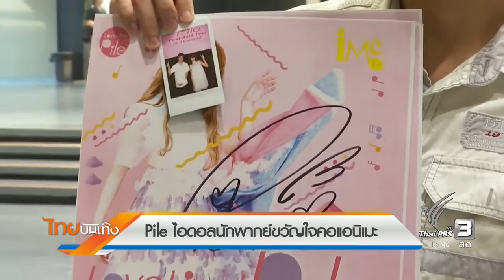Plie ไอดอลนักพากย์ขวัญใจคอแอนิเมะ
แฟนอะนิเมะชาวไทย กระทบไหล่ “Plie” นักพากย์ขวัญใจ เปิดคอนเสิร์ตในไทยครั้งแรก เสียงใสใสพาดังไม่แพ้ตัวการ์ตูน